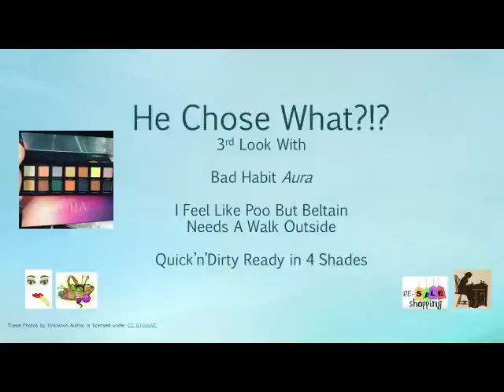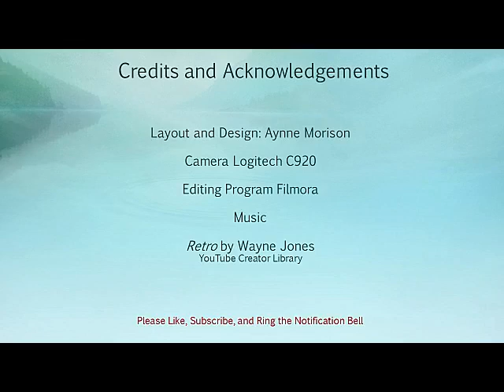Quick, Fast, Out the Door for a Beltane Walk in the Park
Feeling like Poo but feeling the need for a Beltane walk in the park.

Aynne